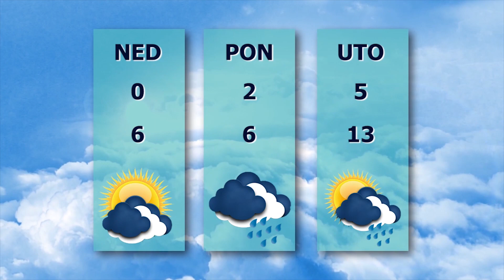TV BEČEJ: Pregled vesti 3.3.2023.